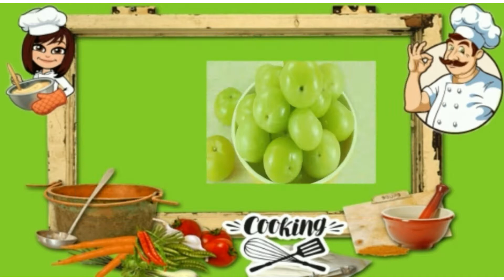நோய் எதிர்ப்பு சக்தி தரும் வெல்லப்பாகு நெல்லிக்காய் செய்முறை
நோய் எதிர்ப்பு சக்தி தரும் வெல்லப்பாகு நெல்லிக்காய்

ரத்த உற்பத்தி அதிகரிக்கும் வெல்லப்பாகு நெல்லிக்காய்

சத்தான வெல்லப்பாகு நெல்லிக்காய்

உடலுக்கு வலிமை தரும் நெல்லிக்காய் செய்முறை
🔴🔴🔴🔴Try this recipe only during peak summer or when you have good sunlight. Otherwise this gets spoilt by fungus easily.🔴🔴🔴🔴

Amla candy/Nellikkai Mittai / Amla Murrabba/Amla Muraba or Preserved Gooseberry is often had after food as a mouth freshener and digestion aid. It is made using sugar. Since sugar is one among five whites to be avoided, here I have used iron rich jaggery.

The process is similar to sugar Amla candy. It is very easy to prepare.  It can be prepared in bulk and stored for long time.

Ingredients and method :

* Buy mature gooseberries. Light green ones with bark like brown marks are mature ones. Some even have a pinkish skin.

* Wash and dry them. Steam cook for 5 min. Until soft and firm.

* Remove the seeds. Divide it into 5 pieces along the natural lines in the gooseberry.

* For one part boiled gooseberry add 1.5 times to 2 times jaggery. Grated or powdered jaggery can be added. Jaggery can be partially or fully substituted with Palm jaggery.

* Amount of jaggery can be decided according to preference and sourness of gooseberry.

* Add jaggery and let it rest for a few hours. Jaggery will melt in gooseberry juice after few hours.

* It is better to leave it overnight. In the morning, spread the gooseberry pieces on a plate separately, cover with a cloth and dry it under direct sunlight.

* In the evening, transfer it back to the jaggery gooseberry juice.

* Repeat this for 4 days until the gooseberry is dark brown, glossy and sweet.

* After 4 days, the left over jaggery juice can be heated for a few minutes to a thick syrupy consistency. This can be stored and used as a chawanprash in the morning. It helps to build immunity and resistance.

* 1 tblsp of the concentrate, 1 tsp lime juice, few mint leaves and a glass of chilled water would make a tasty Amla sherbet.

* The gooseberry pieces can be stored along with the syrup too.

* Otherwise the pieces can be made non sticky by adding powdered Palm jaggery crystals ( panankalkandu).

* This stays fresh outside for a long time, if stored in a dry container and handled with dry spoons.

Healthy cooking. Happy living.